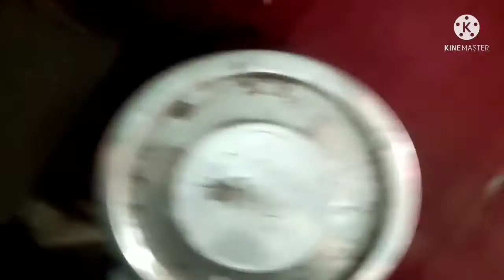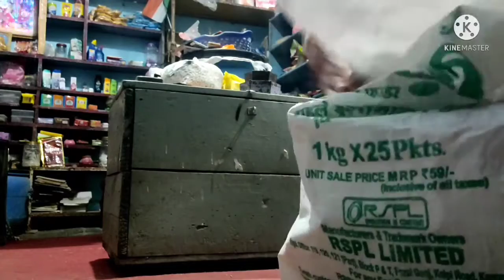going to buy mineral bag for sale vlog 🚶🚶🚶🚶🚶🚶